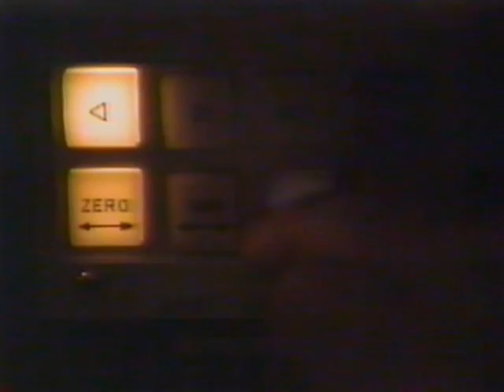Dave Brubeck live 1980 full length show with jerry barganzi